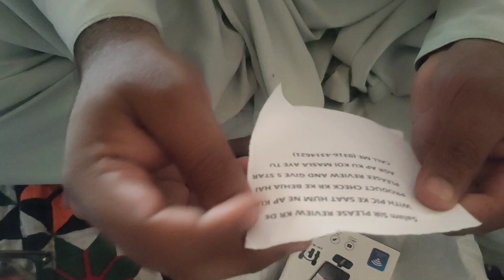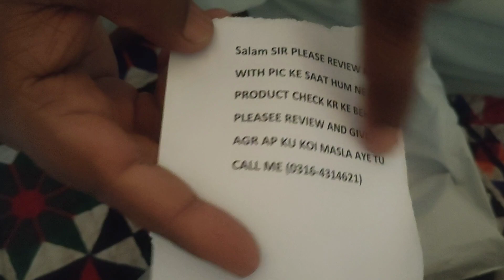K9 Wireless Microphone Review and Unboxing | The Ultimate Wireless Audio Solution.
Welcome to our in-depth review and unboxing of the K9 Wireless Microphone! In this video, we explore the features, performance, and overall quality of this incredible wireless audio solution. Whether you're a content creator, presenter, musician, or simply someone who loves excellent audio, the K9 wireless microphone promises to deliver outstanding results. Join us as we unbox the product, showcase its key features, and provide our honest opinion on its performance.